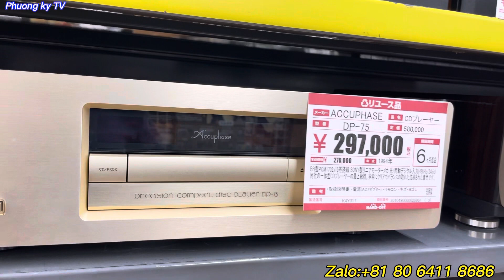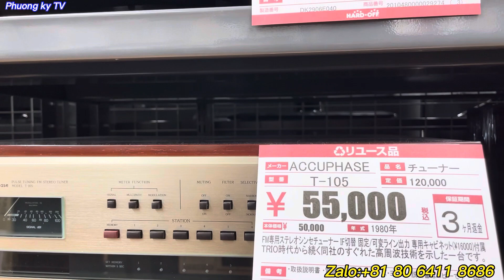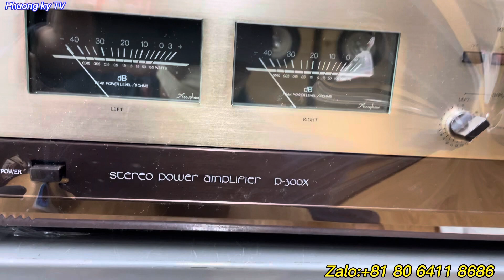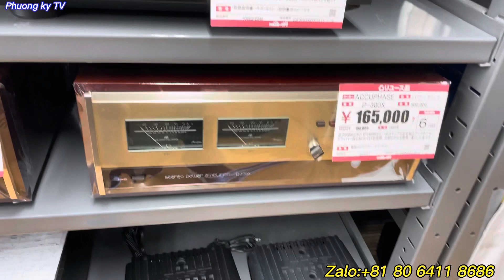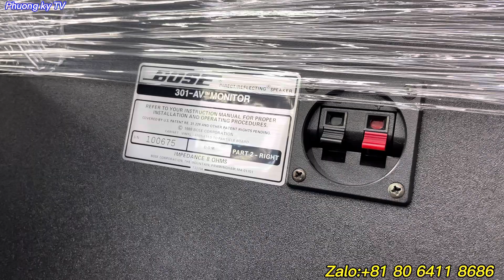Em cam kết sẽ đi với quý vị một đoạn đường dài! - Âm thanh Nhật - Âm thanh Bãi Nhật tốt giá rẻ